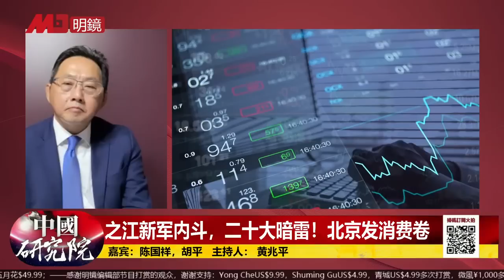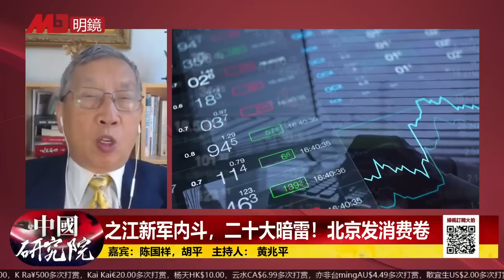福建帮、浙江派，谁比较强；竞争必然，斗争未必；二十大充斥习家军；王小洪、李强各有位子；消费券杯水车薪，规模太小｜中国研究院（陈国祥、胡平、黄兆平）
嘉宾：陈国祥，胡平   主持人：黄兆平